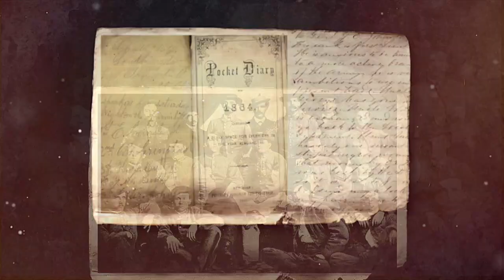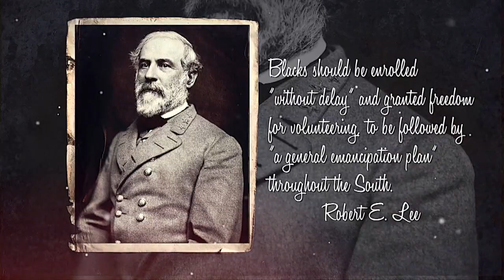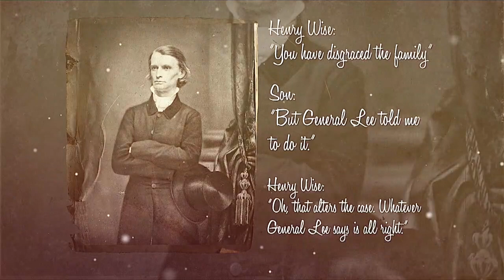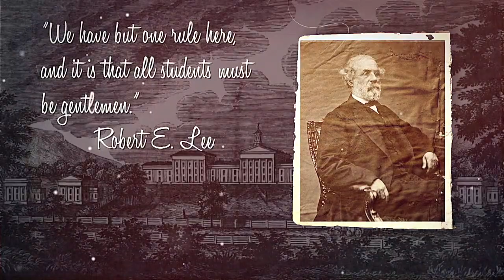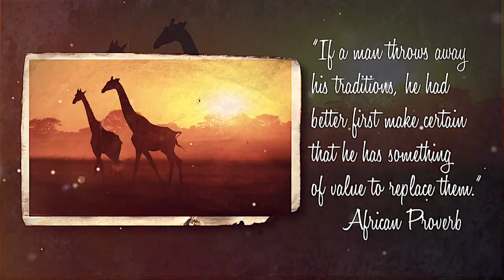Robert E. Lee: General and Educator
Although I have never asked my audience to share a video before, please do so now if you want to keep "Lee" in the name of Washington and Lee University. This is the first of two videos prepared for The Generals Redoubt, which is a group of W&L alumni working to that end.